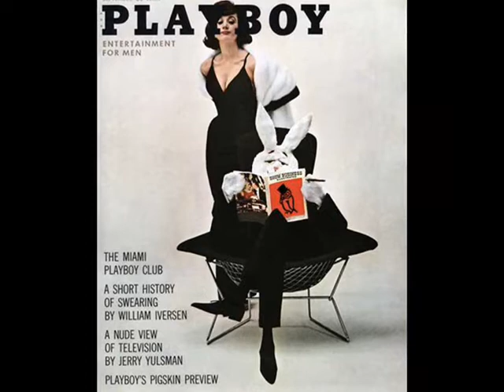Jackie Dunn - Playboy